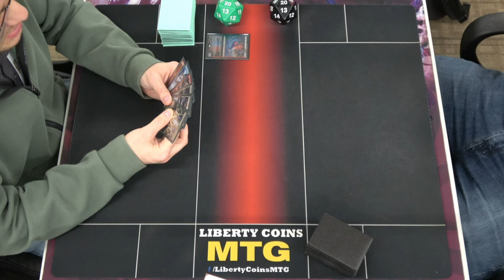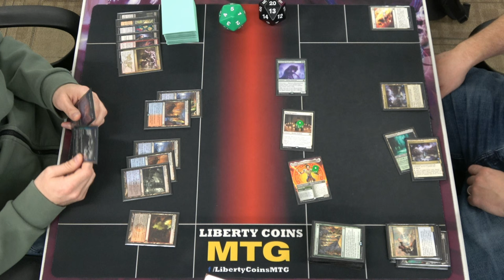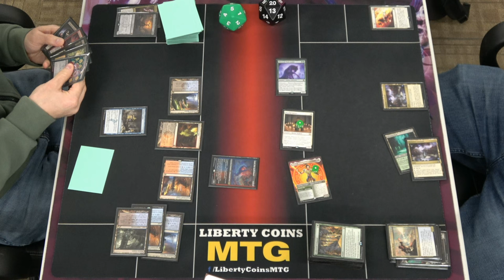Grixis Lutri 🔴🔵⚫ vs Humans 🔴🔵🟢⚪⚫ | Pioneer FNM 09-27-24 | Round 3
Open Discord.